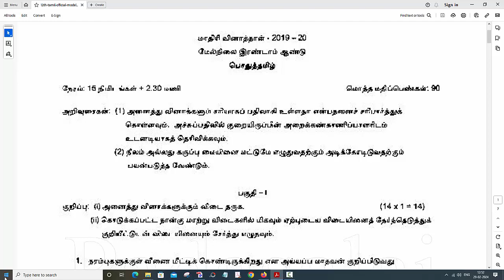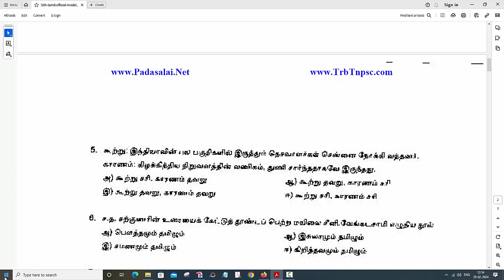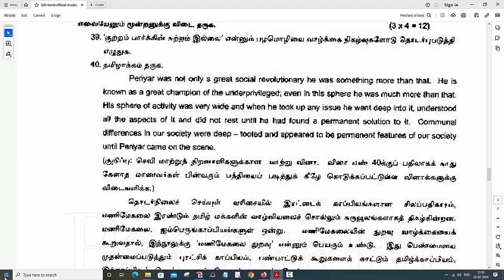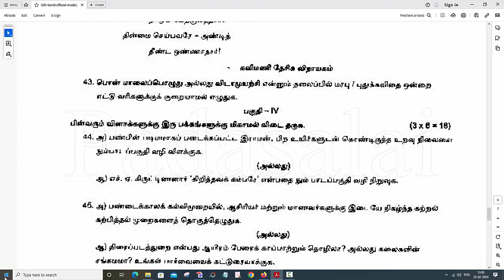12th Tamil Official Model Question Paper 2019 2020